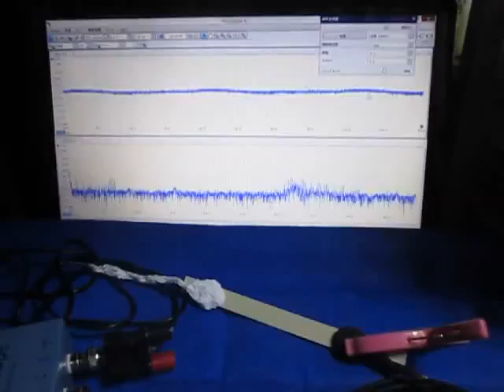超音波プローブの超音波発振制御による非線形伝搬制御技術